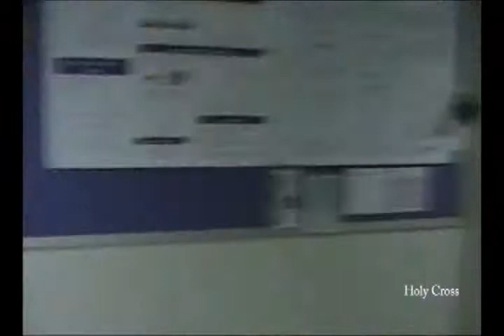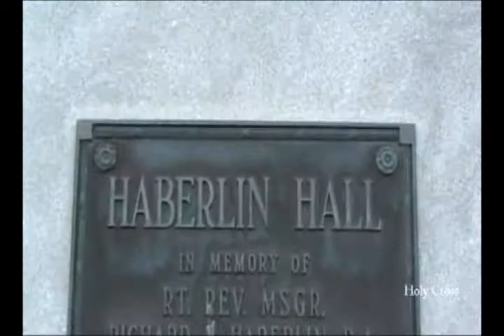Before and After Video Shows Extensive Renovation of Haberlin Hall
Video taken before and after the renovation shows the dramatic transformation.